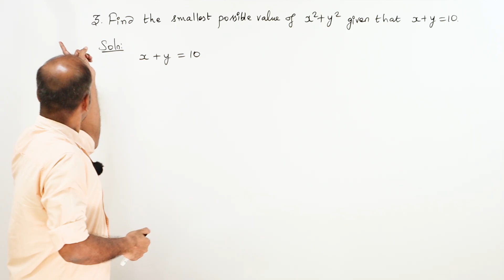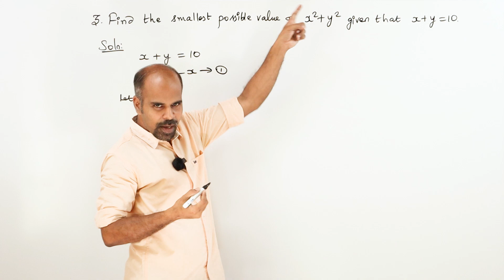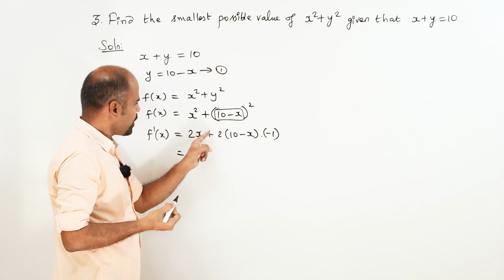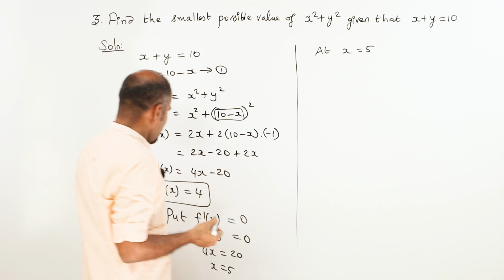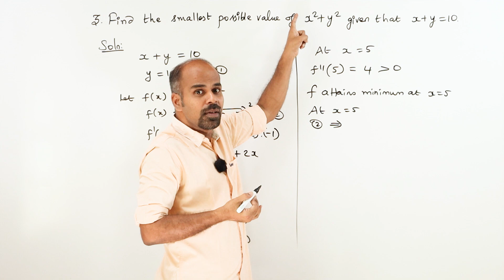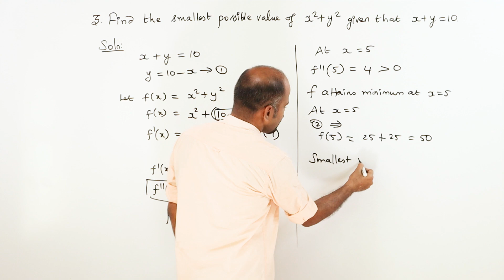+2 | Ex - 7.8 | Sum No. 3 | Applications of Diff. Calculus | Class 12 | State Board | ram maths